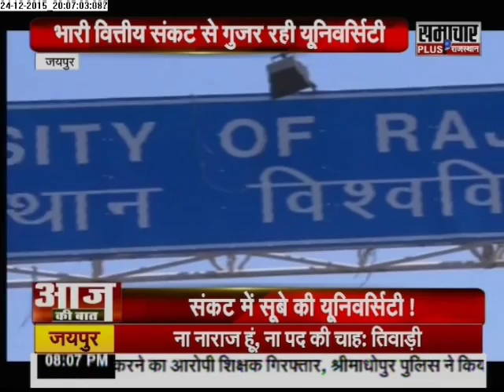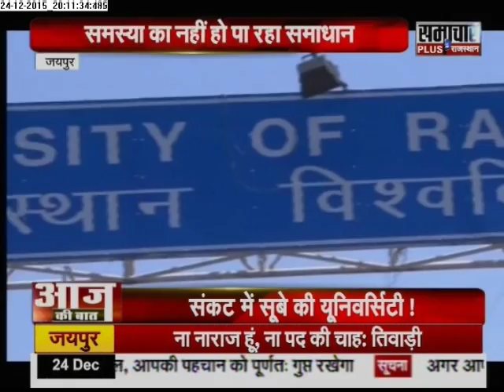Samachar Plus: Aaj Ki Baat | 25 Dec 2015